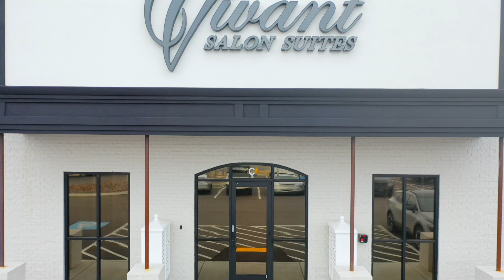1690 Wilma Rudolph Blvd Unit C, Clarksville, Tennessee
We appreciate your business, April Murphy!
Filmed by The Cultivated Co.